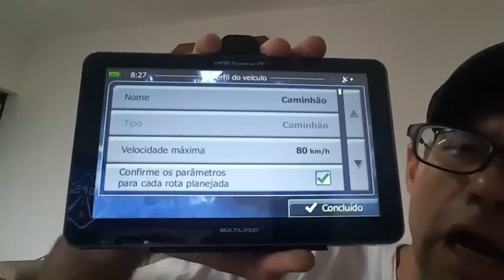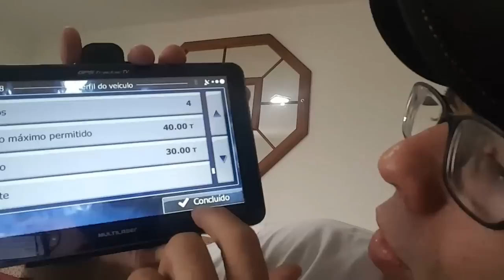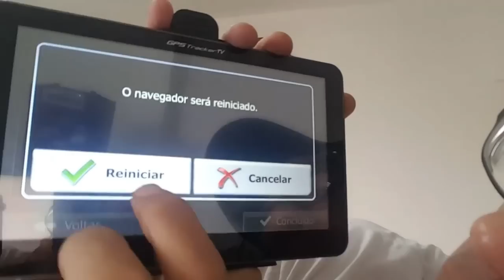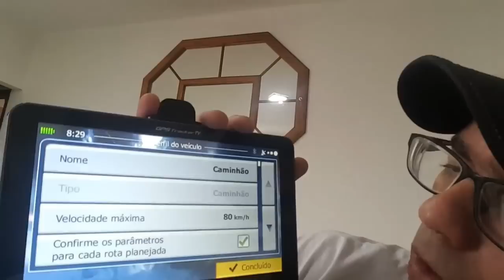GPS para caminhões, todos os tamanhos e tipos de carga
Celular e watsap do Carlos 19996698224 Diário de bordo de um caminhoneiro